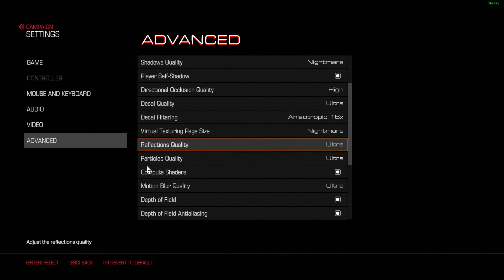DOOM - Squared textures loading issue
Weird squared textures loading issue in Doom

Using the Vulkan engine
I'm on the latest Nvidia drivers 384.94
Game is on an ssd and I have 16gb of sys ram and 8gb of vram